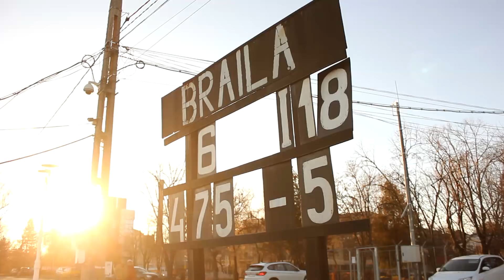Dandy Vlog - Episodul 1 - Braila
Melodii in clip:
NWA - Fuck tha Police
Celine Dion - My Heart Will Go On
The Rembrandts - I'll Be There for You